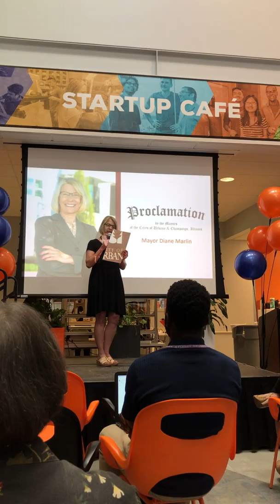Proclamation Reading: iVenture Accelerator Day in Champaign-Urbana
At the iVenture Accelerator's Demo Day, Diane Wolfe Marlin, Mayor of the City of Urbana, read a proclamation on behalf of herself and Deborah Frank Feinen, Mayor of the City of Champaign, designating July 23, 2019 as iVenture Accelerator Day in the cities of Champaign and Urbana.

Some highlights:

- This is the fifth cohort of the award-winning iVenture Accelerator, the educational accelerator for the top student starts at the University of Illinois.
- The 50-week long program has provided educational support, workspace, funding, networking, and links to the community for 200 student entrepreneurs as they worked to address important challenges.
- These student entrepreneurs have built 64 companies and non-profits, raising more than $9 million for their work, creating dozen of jobs in Illinois, and interacting with thousands of community members.